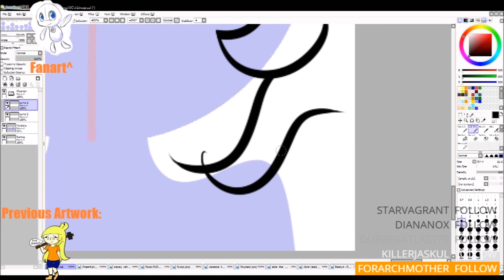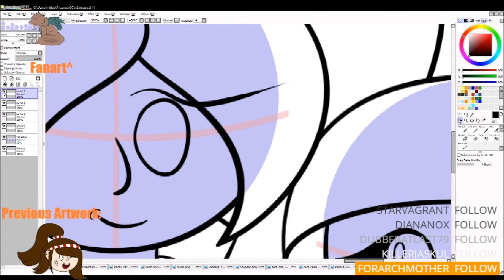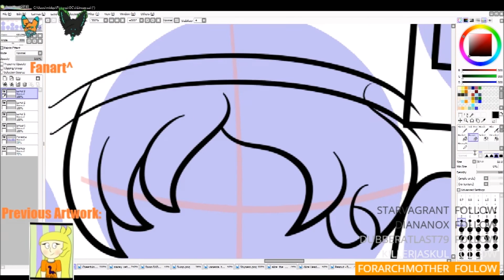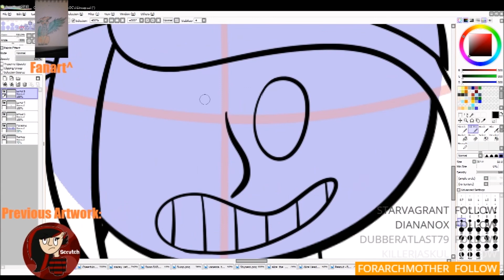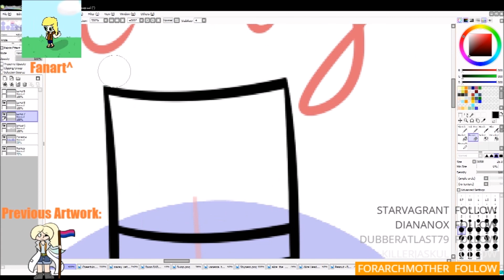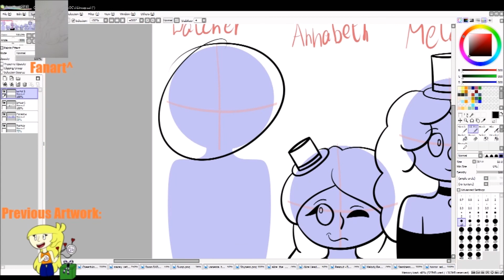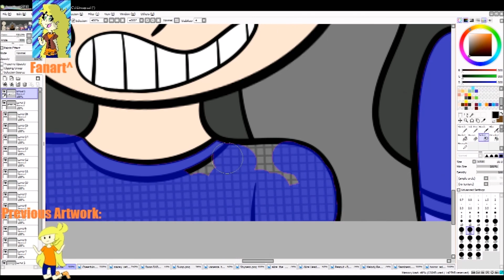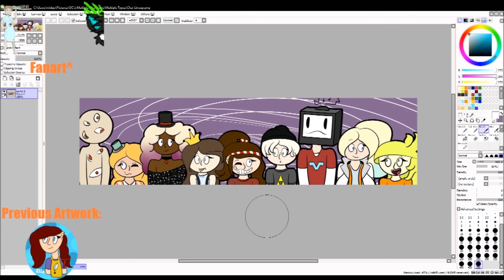SPEEDPAINT|Character Lineup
Speedpaint of a Character Lineup I did which includes all of my favourite or most often drawn Human and Humanoid characters!
From Left To Right:
Watcher, Annabeth, Melody, Peanut, Alice, Emelia, Vanessa, Macey and Rhianon
This was all recorded throughout two separate Streams on my Twitch, so sorry if the Fanart, Previous Artwork or Follows on the screen bug you xP

Commissions ~ Open - Just Ask
Art Trades ~ Open - Just Ask!
Collabs ~ Open - Just Ask!
Requests ~ Open - Just Ask!

I DO Own These Characters!
~Thanks